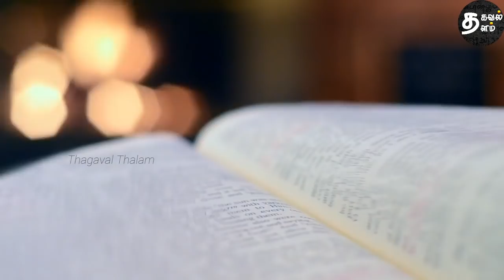Vigasam | Tamil audio books | Sundara ramaswamy stories | Tamil short stories | விகாசம்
This short story is a part of  tamil syllabus of  Government of Tamilnadu.  Any material which is a part of the syllabus is copyright-free.

This video narrates the famous story "vigasam" written by Sundara Ramaswamy. It tells about the values of human beings and how we fail to notice it